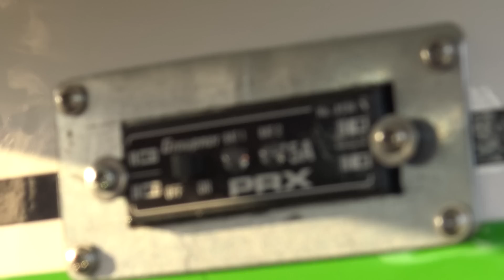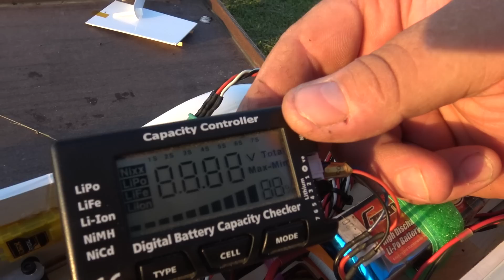GIANT 2m Hangar 9 Ultra Stick with Turnigy TP31-T 31cc Twin Cylinder Gas Engine Maiden flight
Overview
The first Hangar 9® Ultra Stick™ ARF revolutionized the Stick genre with innovative design twists that really spiced up performance such as a large, double beveled control surface for 3D flight, extra-large control surfaces and optional quad flaps. Building on the legacy of this popular design, the Ultra Stick 30cc ARF provides intermediate to expert pilots a giant-scale sport plane with a wide flight envelope. It features durable construction and an abundance of power options so you can make it as mild or wild as you want. As with its predecessors, the flaps and ailerons are double-beveled so you can take advantage of flaperon and crow mixes. These control surfaces, along with the rudder and elevator, have been oversized for even better 3D capability than before. Hardware and mounting options for gas and electric power are included. You can even add floats (sold separately). Enjoy an intoxicating blend of sport-flying fun with this superbly crafted ARF that more than lives up to its name.

Turnigy gas engines have evolved over the last few years, and have now culminated in the TP (Turnigy Power) series. These TP engines offer even more power and torque than previous versions, and they remain the perfect choice for model aircraft. They are lightweight, powerful, easy to operate, hand start with ease, and have a greater degree of reliability.

There is nothing like the look and sound of a twin-cylinder engine, the TP31-T is the perfect choice for a whole host of scale and sport model airplanes. The TP31-T has very easy starting characteristics and offers low maintenance running. It will give you almost as much power as its nitro equivalent but is more economical, and it uses regular gas that can be purchased from a gas station. The TP series comes with re-designed porting in both the head and cylinder which provides the extra power and torque. It still, however, allows the engine to be very easy to tune, whilst still maintaining a smooth power curve, and have a constant, reliable idle.

All TP engines have a composite insulator block that houses the reed valve and mounts between the Walbro carb and the engine. This insulator block helps stop heat transference from the engine to the carb for improved running. The supplied wide voltage TP electronic ignition module the timing automatically to give peak performance throughout the entire rev range of the engine.

The pumped Walbro carburetor sits underneath the engine which keeps the profile quite similar to that of a full-size flat aero engine, this makes it perfect for scale airplanes. Another feature designed to help fit the engine in scale cowls is the angled spark plugs, this reduces the overall width of the engine quite considerably. The engine includes stand-offs with mounting bolts, spark plugs, mufflers, and gaskets. Just add an ignition battery, a propeller, and mount it up to your favorite airplane.

Features:
• Realistic looking and sounding twin cylinder gas engine
• Re-designed porting for even more power and torque
• Cast aluminum crankcase with anodized aluminum components
• Walbro pumper carb
• Composite carb insulator
• Compact mufflers with gaskets
• Wide voltage auto-advance TP electronic ignition module

Specs:
Type: Turnigy TP31-T 31cc Twin Cylinder Gas Engine
Piston Displacement: 31cc (1.89 cu.in)
Bore and Stroke: 32 x 19.6mm (1.26x0.77in)
Compression Ratio: 8:1
Max Power Output: 3.7hp @ 8500rpm
Rev Range: 1600~8500rpm
Static Thrust: 7.8kg (17.2lb) @ 100m (328ft)
Static Thrust: 6.3kg (13.9lb) @ 1800m (5905ft)
Suggested Propeller: 17x8, 18x8
Suggest Break-In Propeller: 17x8
Spark Plug: 2 x 1/4-32 ME8
Carburetor: Walbro WT978B
Cooling System: Air-cooled
Ignition: DC-CDI computer-controlled auto advance electronic ignition system
Pick-Up Sensor: Hall effect (small size)
Ignition Voltage: 6~12V
All Up Weight: 1178g/2.6lbs (inc ignition and muffler)
Recommended Fuel/Oil Ratio: 30:1 90 Octane unleaded gasoline and 2T Oil